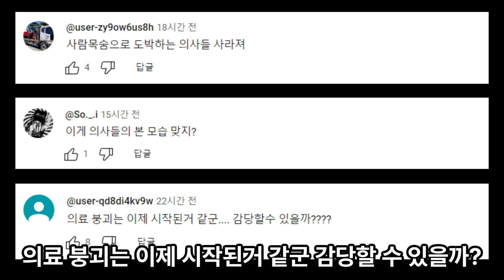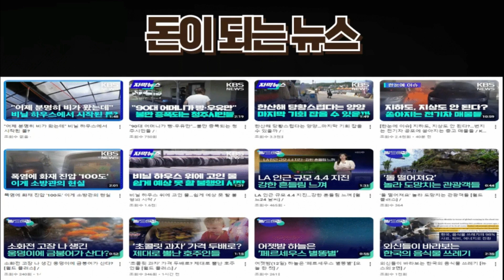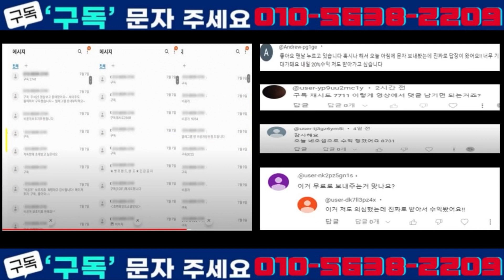응급실 추석 근무자 제보 급구 수사 비웃듯 또 ‘의사 블랙리스트’